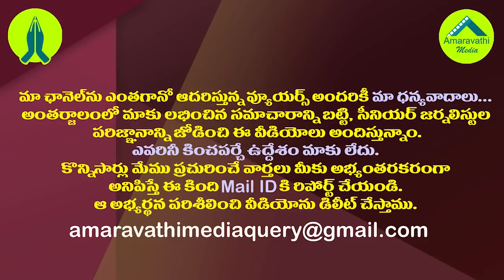జగన్, నిమ్మగడ్డ రాజీ వెనుక అసలు కథేంటి?| Why Did The CM Jagan and the SEC Nimmagadda Compromise?